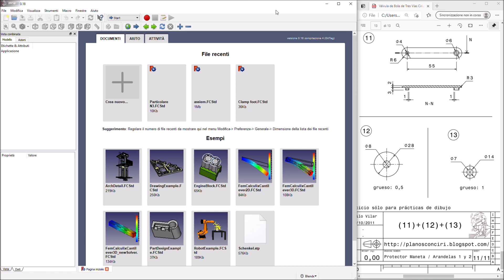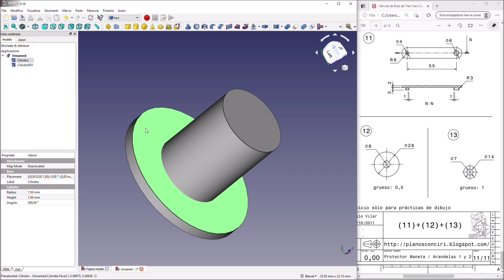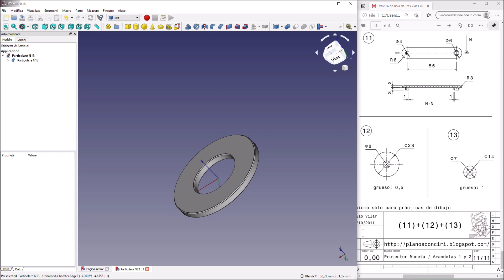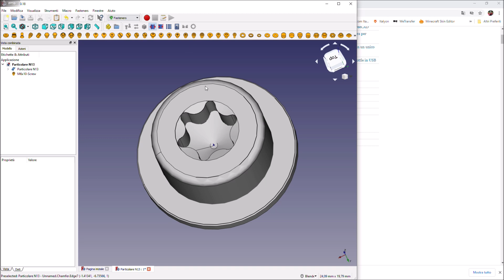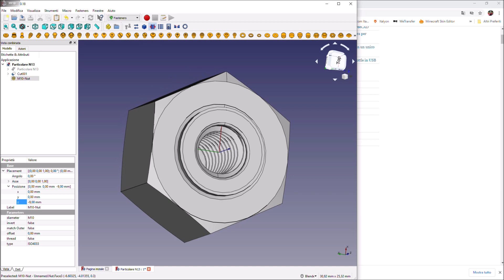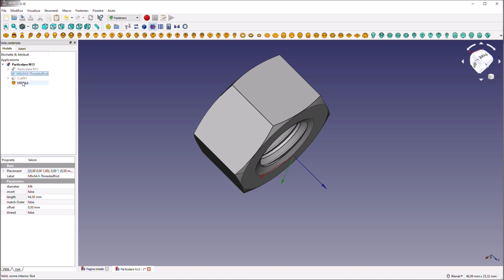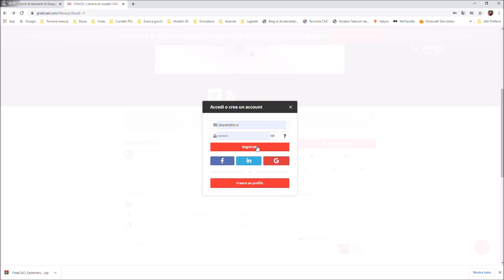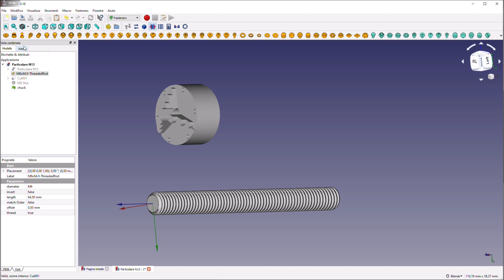Tutorial Freecad N2, workbenks, filettature, dadi, viti, rondelle e fastners.